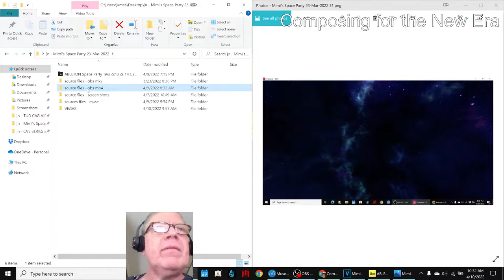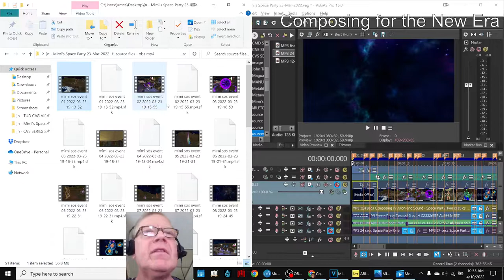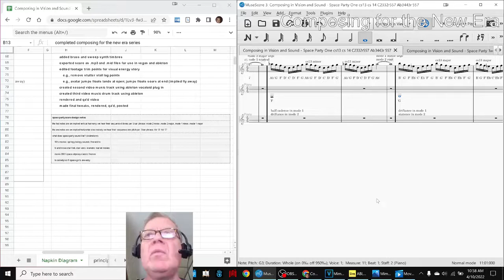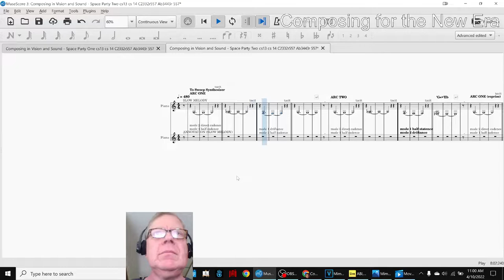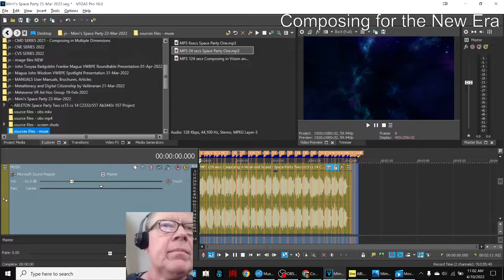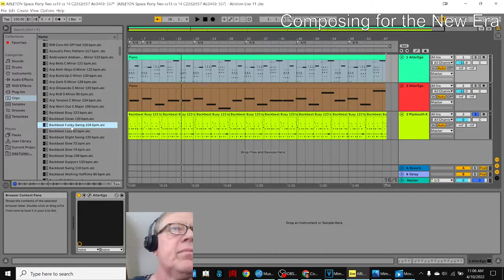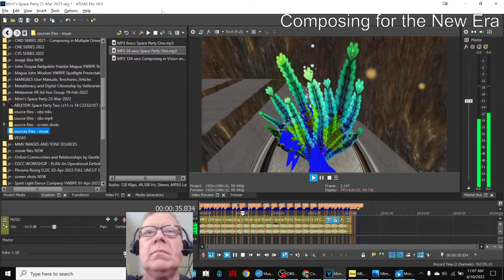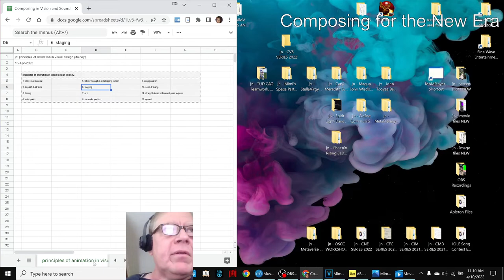Composing in Vision and Sound 01 EMO AWARE INTU RISING LISTEN Stream Highlight 10 Apr 2022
new series is begun; mimi's metaverse space party video and music are composed